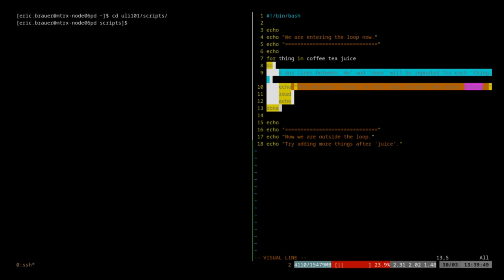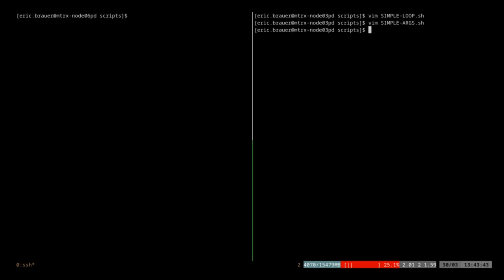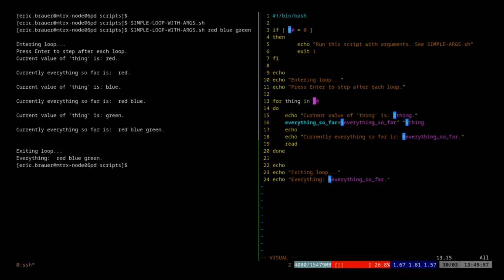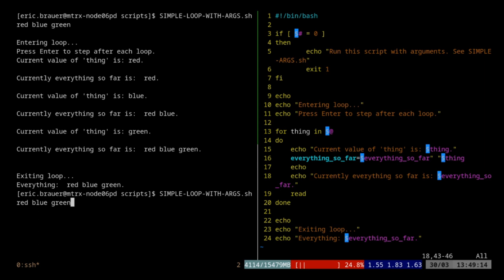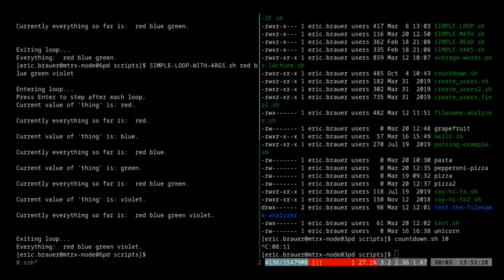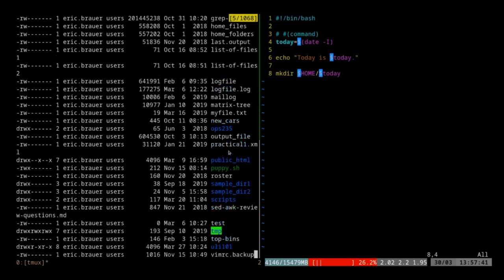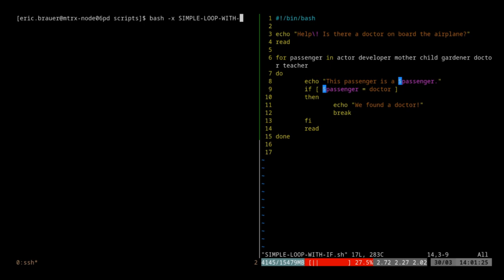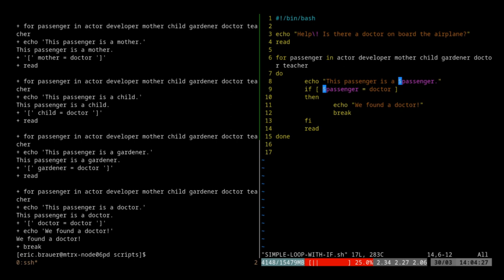Lecture 12A -- Bash Scripting II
In this lecture, we continue looking at Bash scripting: for loops, command substitution, and debugging.